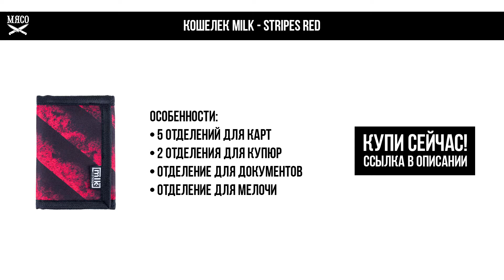Кошелек Milk - Stripes red. Обзор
О кошельке:
5 отделений для карт;
2 отделения для купюр;
отделения для документов;
отделение для мелочи.